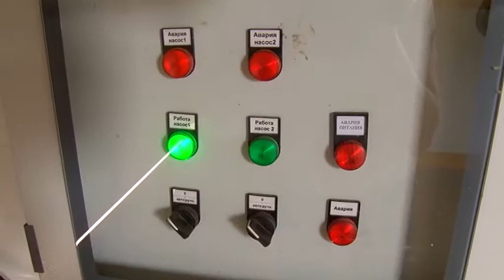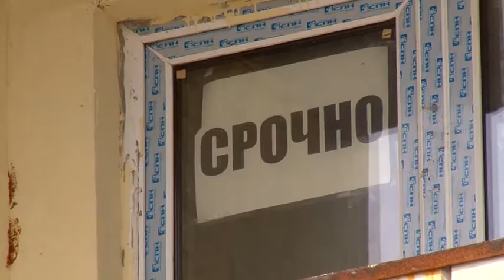Коммунальная беда новостроек в Юбилейном